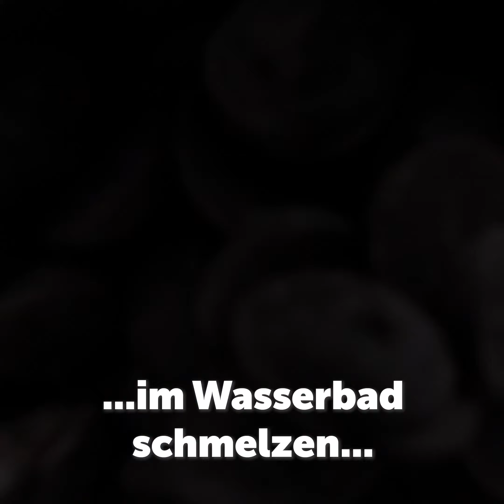Studischoki ​🍫 😎 ​Low-Carb Rezept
Schnell & einfach gemachte Tafelschokolade - wer Studentenfutter mag, wird die Studischoki lieben ❤️